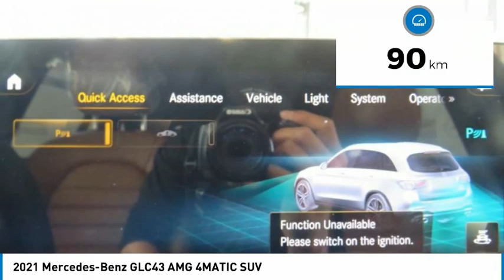2021 Mercedes-Benz GLC43 AMG 4MATIC SUV FOR SALE in Brampton, ON 21MB703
Stop in today for a test drive of this N 2021 Mercedes-Benz GLC43 AMG

Mercedes-Benz Brampton
10 Coachworks Crescent

You'll love this 2021 Mercedes-Benz GLC43 AMG. This is a suv you'll want to take home.